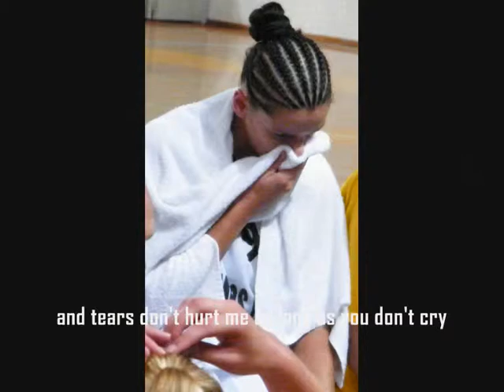Matea - camiñando por la vida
Keep ur face up =)
IDEMO Matea !
(spanish song)